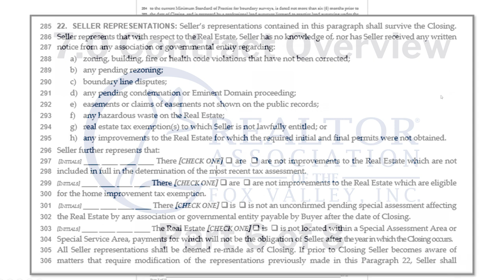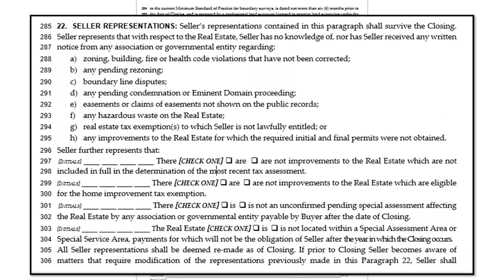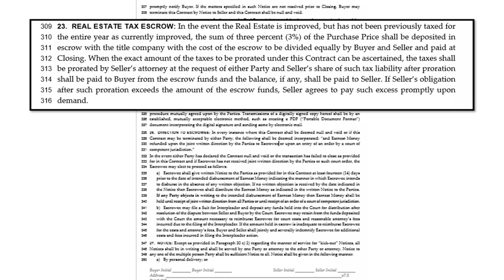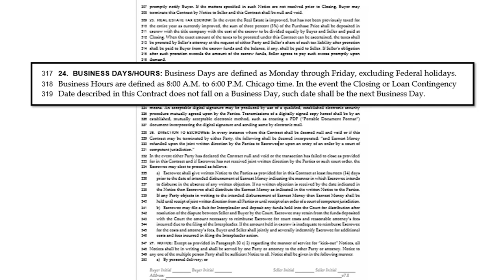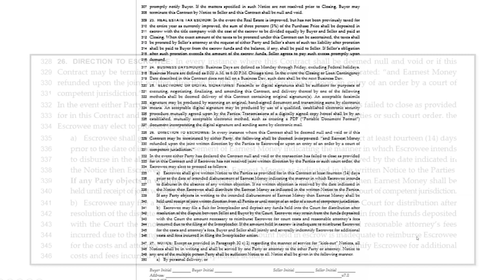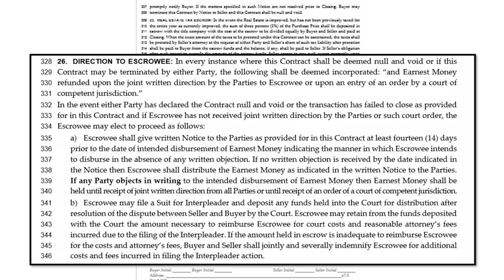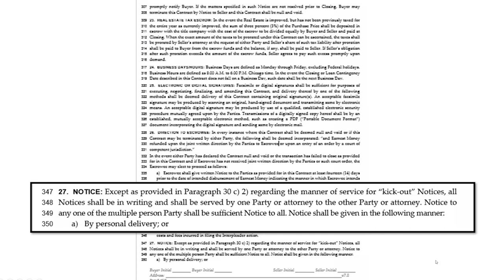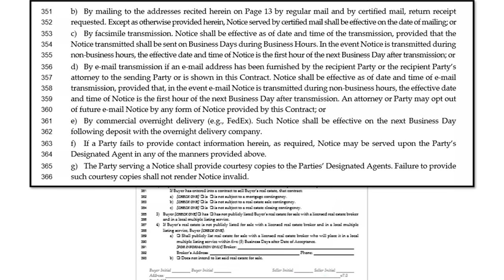The RAFV Network | 7.0 Contract Tutorial | 6 of 8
Learn how to use the new 7.0 Multi-board Real Estate Contract in these easy to understand tutorials led by Lynn Madison.
This video is video #6 of 8 total.